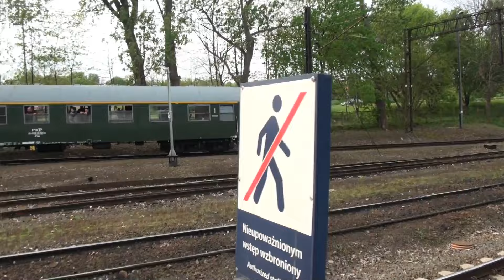SU42-510 z pociągiem specjalnym do Mirosławia Ujskiego i kilka innych na stacji Piła Główna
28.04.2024 Dzisiaj pojechałem do Piły filmować SU42-510 z pociągiem specjalnym zorganizowanym przez KPSRTP (Kujawsko-Pomorskie Stowarzyszenie Rozwoju Transportu Publicznego), który przyjechał z Bydgoszczy i zaliczył postój w Białośliwiu i po przyjeździe do Piły manewrował, żeby jechać do Mirosławia Ujskiego. Po powrocie stamtąd wracał na Bydgoszcz. Inne pociągi to: EU160-004 z IC Staszic, griffin z IC Malczewski, EN57-1031, EP07-1046 z IC Szyndzielnia, EN57AL-2206+EN57AL-2216 regio Harpun i SU42-513 z dwoma bohunami. Myślałem, że zdążę ją złapać jeszcze na peronie, ale była opóźniona 5 minut to chwyciłem z hybrydy, którą wracałem.